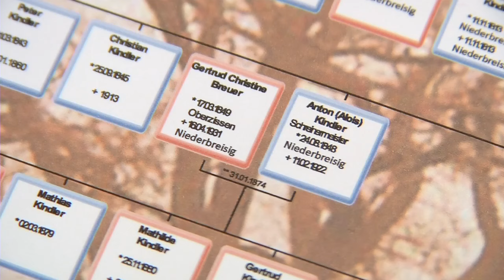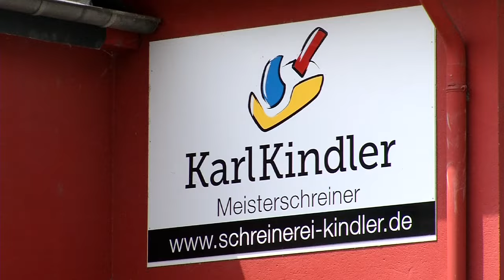HwK-TV, 12.08.2015 - Nicht auf dem Holzweg...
Mit 27 Jahren gründete Karl Kindler 1875 in Bad Breisig eine Tischlerei, die auch 140 Jahre später durch seine Kindler-Nachfahren betrieben wird. In HwK-TV blickt der Betrieb zurück und nach vorn.

Denn nicht nur die Vergangenheit der Schreinerei ist ein interessantes Kapitel Wirtschafts- und Familiengeschichte. Über die Zusammenarbeit mit einer Werbeagentur wird auch die aktuelle und künftige Entwicklung aktiv bearbeitet: Im Unternehmen über hochqualitative und individuelle Fertigung von Möbeln, Fenstern, Türen, Treppen … über die professionelle Begleitung einer Agentur auch der öffentlichkeitswirksame Auftritt. Und die Ergebnisse dieser Zusammenarbeit können sich sehen lassen: mehr Aufträge, mehr Mitarbeiter und eine klare Botschaft nach außen, die das Handwerk in diesem Unternehmen zur Herzenssache erklärt. Authentisch, ungeschminkt und über Menschen transportiert, steht die Schreinerei Kindler für einen modernen und innovativen Handwerksbetrieb.

In Fragen der Erstberatung in Gestaltungsfragen bietet die Handwerkskammer Koblenz mit dem Expertenteam im Kompetenzzentrum für Gestaltung, Fertigung und Kommunikation für ihre Mitgliedsbetriebe ein kostenloses Dienstleistungsangebot. Strategieworkshops und Leitbildentwicklung runden dieses Basisprogramm ab, anschließend wird der Kontakt zu professionellen Agenturen auf Wunsch hergestellt und begleitet.